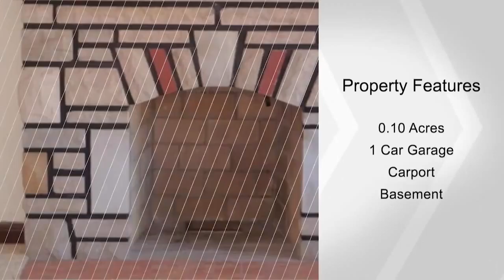6942 Hillsland AVE, St Louis, MO 63109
Want to live in St. Louis Hills?  Check out this charming St. Louis Hills Bungalow on a quiet one-way street close to everything!  Its within easy walking distance to the Metrolink, Ted Drewes, Moms Deli, Francis Park, St. Gabriel the Archangel School, grocery stores, pharmacies and more!  This home has all of the character you'd expect in this great neighborhood - stained glass windows, original front door & woodwork, ceramic tile in the kitchen and more.  Some wonderful updates have been done  new carpeting on the first floor, new sewer line in 2013, new gutters & fascia in 2013 and updated electric panel all make it easy to move right in.  Lots of beautifully stained wood on the second floor and all season room gives a warm, cozy feeling to the home.  Large, newly carpeted recreation area with a bar in the basement is a bonus! Come see it today and see how easy it will be to make this home your own!!